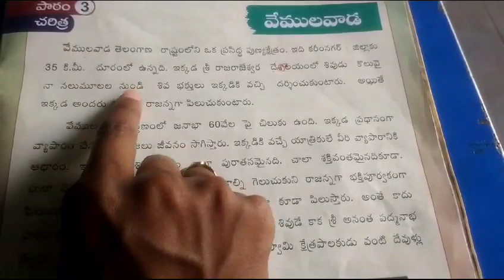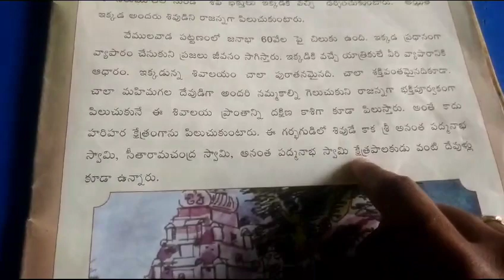3వ తరగతి వేములవాడ